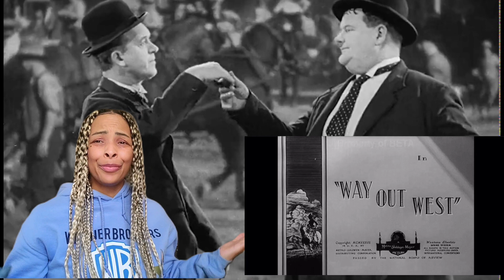Laurel and Hardy - WAY OUT WEST (1937) Reaction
Way Out West (1937)
Directed: James W. Horne

A prospector enlists Stan and Ollie to deliver the deed to his daughter Mary. When they arrive in the small village and enter the local saloon, Mary's witch guardian pretends to be Mary, thus fooling the hapless duo into handing over the deed.